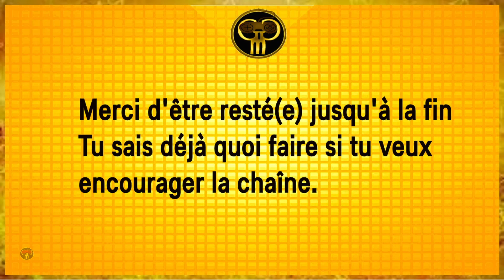RISE OF THE RONIN - Une trainée de poudre & La bataille de toba-fushimi - ep 70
Gameplay RISE OF THE RONIN